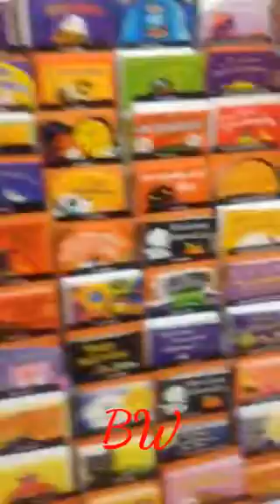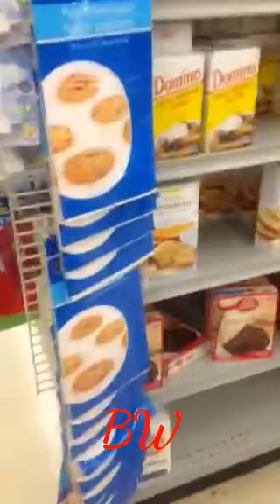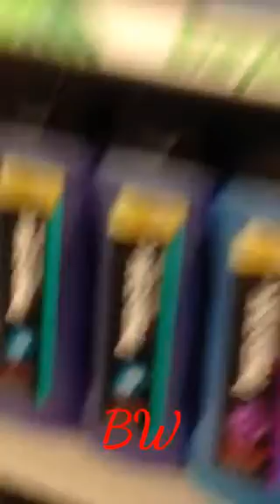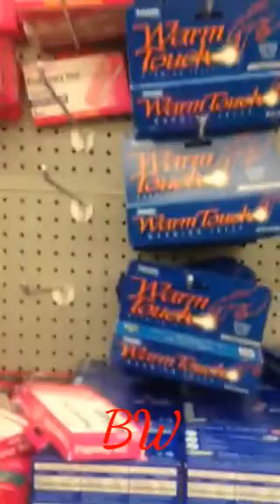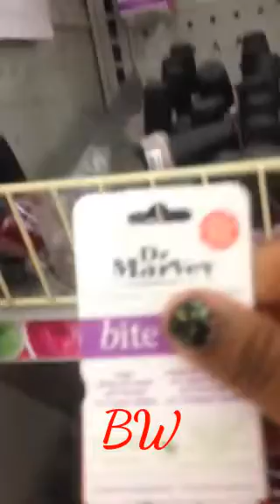What's At My Dollar Tree Store 8-28-16(Walk Through)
***Warning: This video is a little shaky.
Hi Guys, I'm doing this quick walk through to show and share. Of course my DT store was just about out of everything. Halloween items are ready to be scooped up and the sweet treats are ready for a new home too. Have fun watching! Thank you xoxo